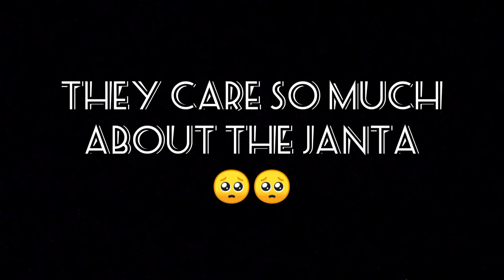Indian CoMedia | The Tickle Factory | Comedy Vines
Starring:
Kanika Sharma
Shivam Sharma
Rudransh Shishodhiya
Suryansh Shishodhiya
Dhruv
Blaze Firebolt

Thankyou to fesliyan studios for providing the background music.